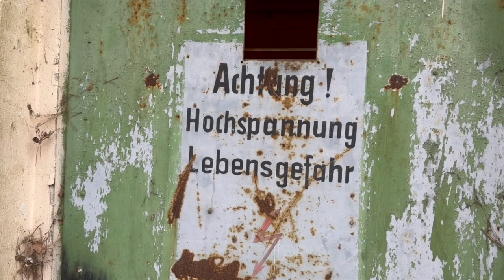MEIN GRAVEL BIKE || WER SUCHT DER FINDET || NVA BUNKER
🙋🏻‍♂️Mein Instagram
📫Für Kooperation
🧰Meine Amazone Wunschliste

📹 Mein Film-Equipment
• Insta 360 one x2
• Power Bank

🔪Sonstiges
• Messer 1
• Messer 2
• Messer 3
• Victorinox Multitool